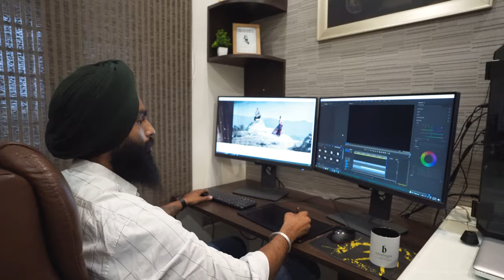Harbhajan Singh | Introducing Youtube Channel | Cinematic Video Nature |Photography Ideas at Home🔥🔥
A Film by Harbhajan Singh Photography
Great Couple Robby + Jot
Best Latest 2021 Wedding Highlight Video 2021 l King's Castle Resort l Shoot & Edited By : Jagdeep Singh